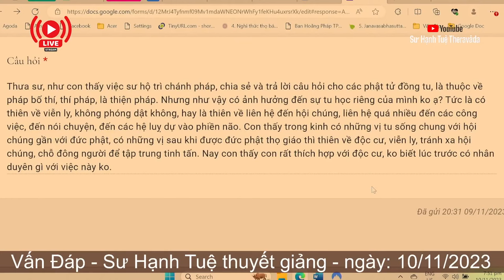2415. Sống viễn ly và sống gần gũi hội chúng